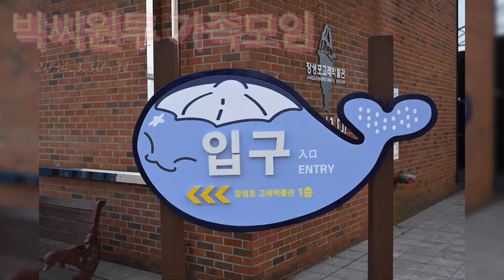울산여행데일리 -출렁다리,고래박물관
2024년￼￼￼도 울산에서 급 가족 모임

촬영장비 니콘z6 28-75 F2.8
               인스타360에이스프로